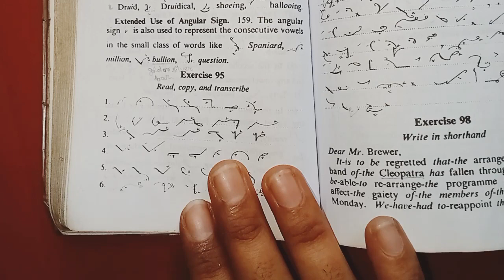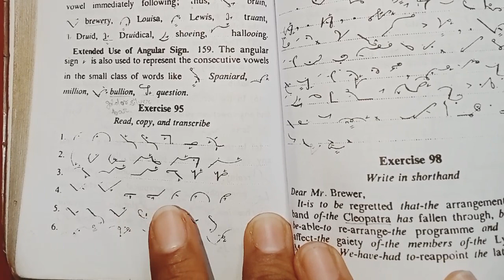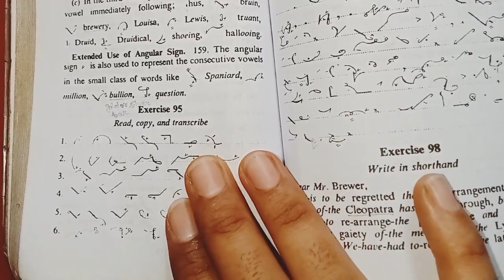Shorthand Dictation of exercise 95 |dictation of Diphones | by Shorthand Club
Hey,
In this session we will take dictation of diphones.